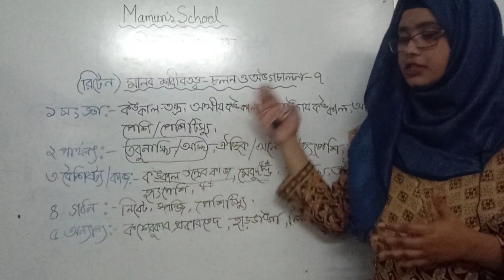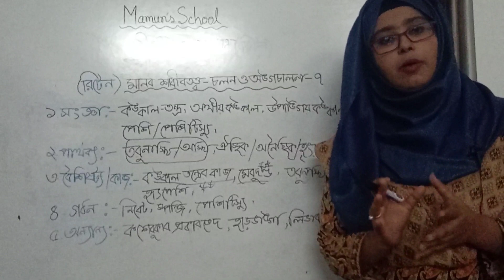DU Biology Written || চলন ও অঙ্গচালনার রিটেন ফাইনাল শর্ট সাজেশন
Atika Tabassum
Khulna University